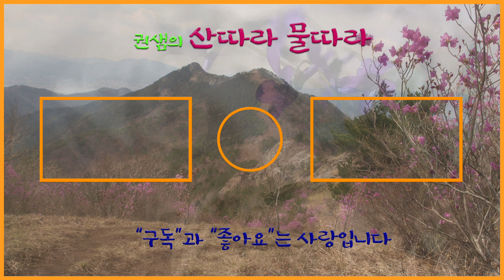경남창원 [태복산]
해발 250m의 아담한 태복산은 높은 산에 버금갈 정도로 볼 곳이 많답니다.
누구나 편하게 오를 수 있어 인근 주민들이 운동 삼아 많이 찾는 산입니다.
군데군데 쉼터와 정자가 준비되어 있어 여유가 있는 산행을 즐길 수 있습니다.
대학동기생들과 즐거운 산행을 하였습니다.